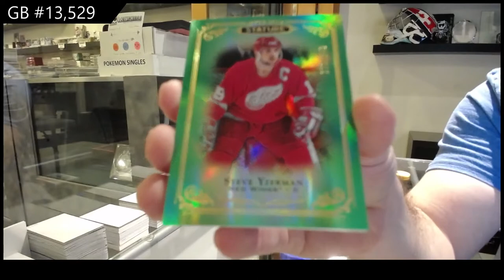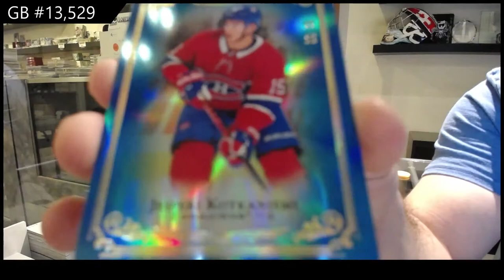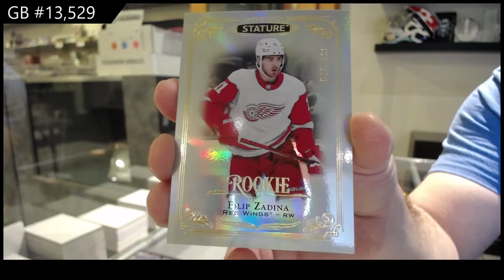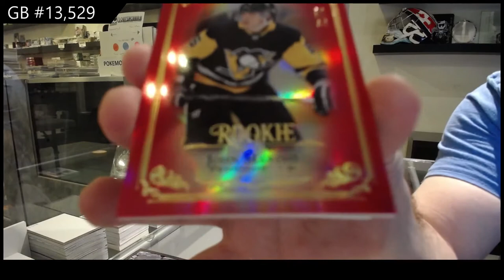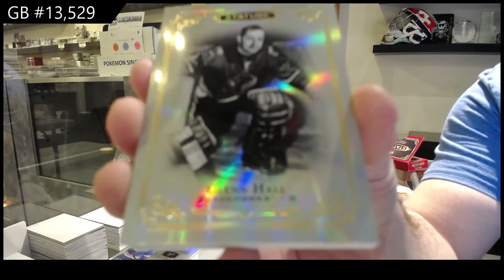19-20 Upper Deck Stature Hockey 3 Box Break - C&C GB #13,529